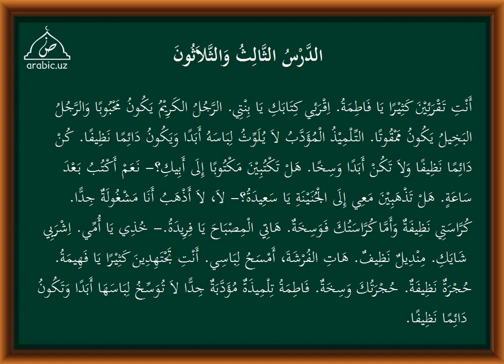33 dars tarkib